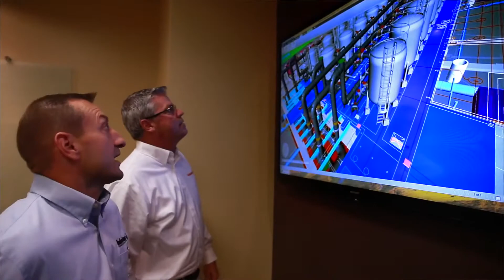Kokosing Industrial - Responding to public bids through Bonfire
Bidding with Bonfire is free and easy.

Learn how Kokosing Industrial, one of the largest water and waste-water general contractors and design builders in the United States, uses Bonfire to electronically find, manage, and respond to construction RFPs.

Kokosing Industrial uses Bonfire to:
Receive alerts when a project is advertised that fits their business offering
Download all documents and upload responses for free
Ensure peace of mind when completing responses with submission receipts